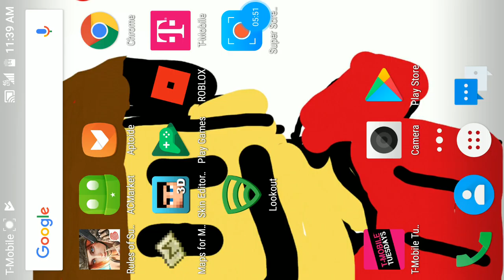Rules of survival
Buddyboy1257 add me